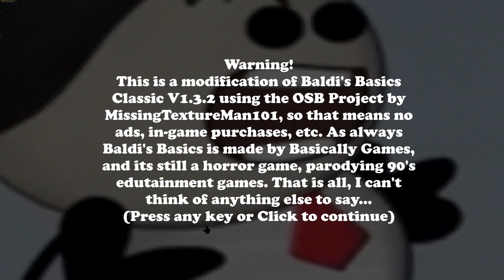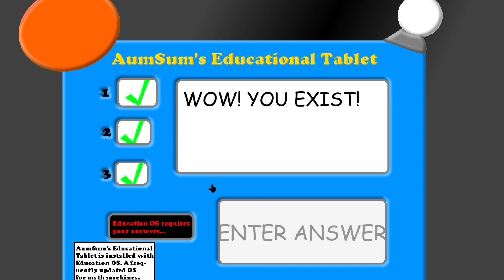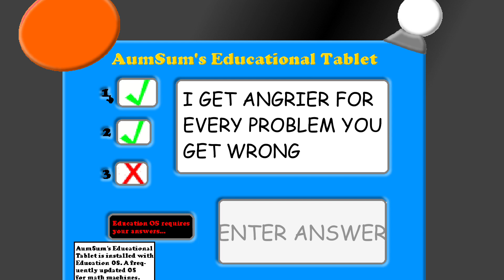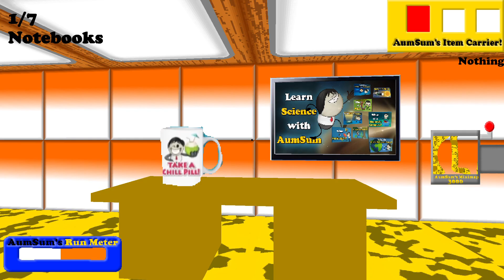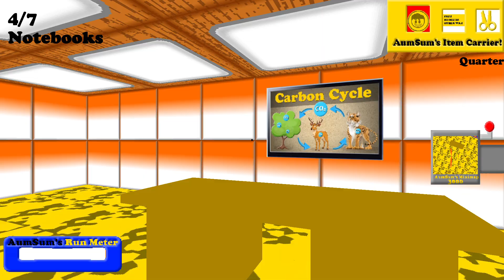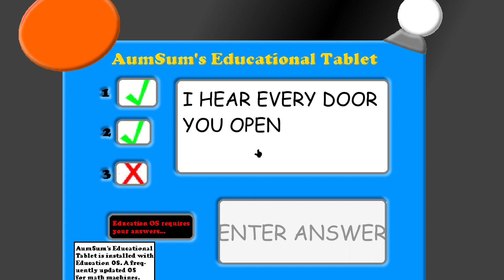AumSum's Basics in Math and Science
1.3.2 decompile yayayayayayayyaayay